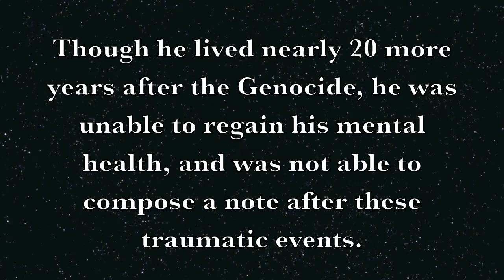Kariné Poghosyan performs "Garuna" in honor of the Armenian Genocide Centennial